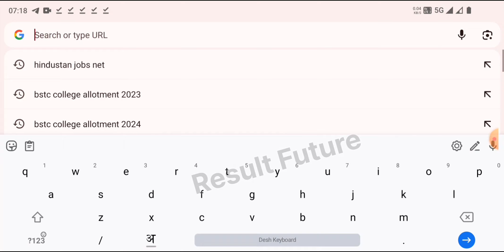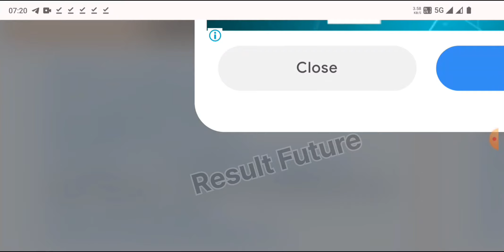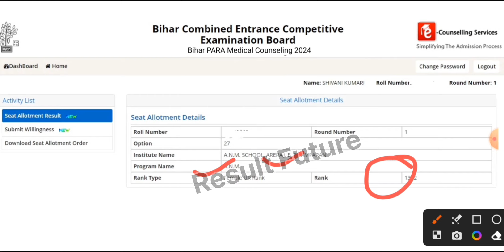Bihar Polytechnic Counseling Result 2024 || Bihar Polytechnic Seat Allotment Result 2024 Kaise Dekhe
Bihar Polytechnic Seat Allotment 2024 🔴 Bihar Polytechnic Seat Allotment Result 2024 Kaise Dekhe

Bihar Polytechnic Seat Allotment Letter Result 2024 | Bihar Polytechnic Allotment Result